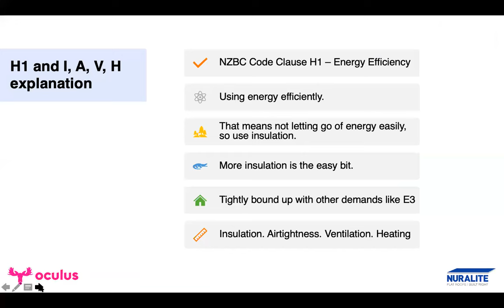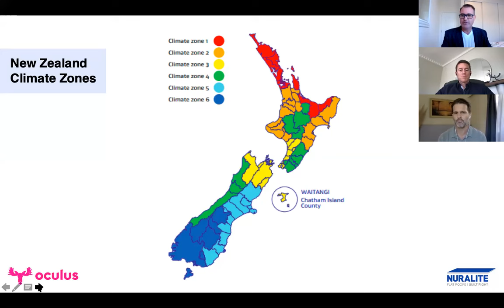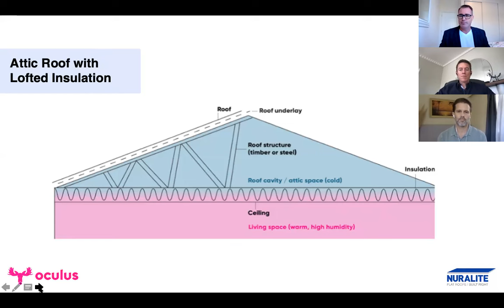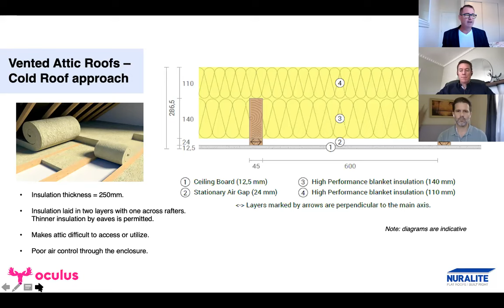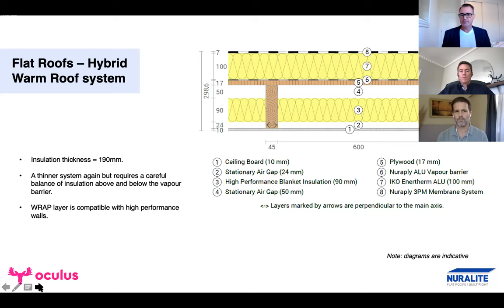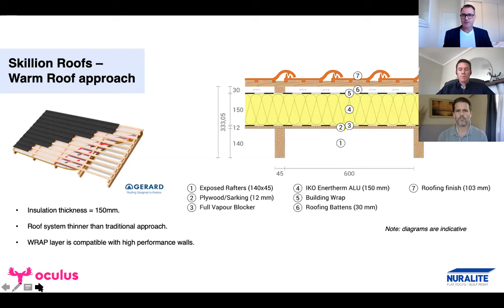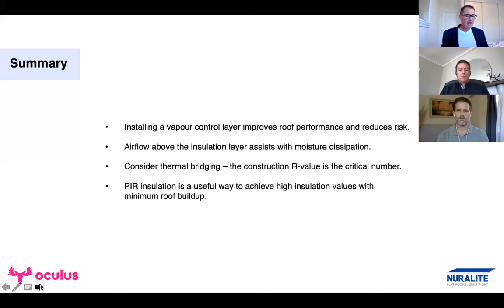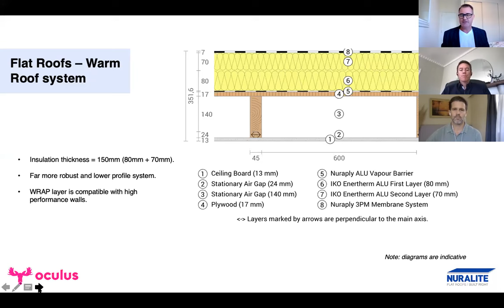Nuralite Waterproofing // Considerations of High Performance Roofs H1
Join us as we discuss Considerations for High-Performance Roofs H1.

We will be looking at a variety of roof build ups and how they can meet the new H1 insulation requirements. We will also go through the hygrothermal calculations and detailing of different roof systems.

As guest speakers we will have Jon Davies from Oculus Architectural Engineering Limited and Scott Squire from Nuralite Waterproofing.